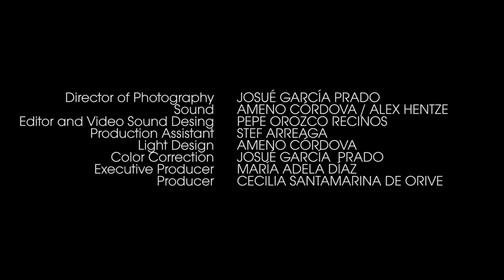Nostalgia Video Arte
Video arte con Joaquín Orellana y María Adela Díaz.
Grabado en el estudio del Maestro Joaquin Orellana en el Centro Cultural Miguel Angel Asturias, Guatemala Marzo, 2021.
Presentado en la Bienal de Diseño de Londres con la Instalación "Nostalgia".
Junio 1 - Junio 27 en Somerset House.
Música Original de Joaquin Orellana.